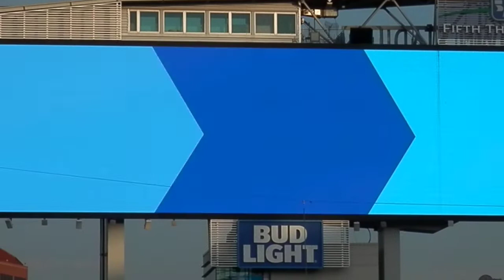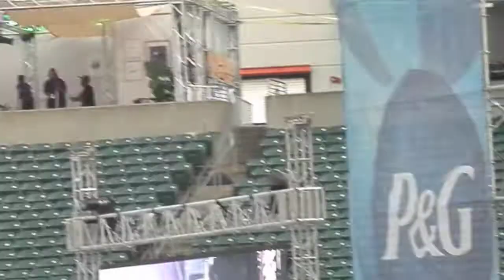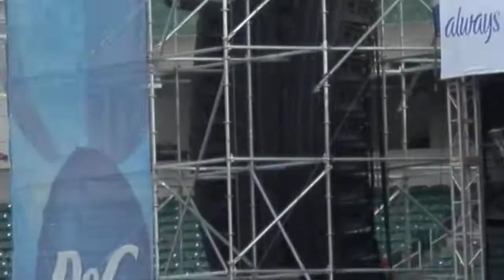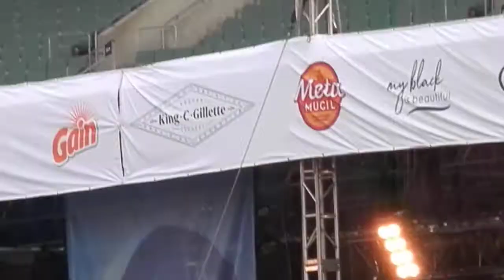Tony! Toni! Toné! - "It Never Rains" In Southern California (LIVE) @ Cincinnati Music Festival 2022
Latest CD Release: Icon (2011)
Jonathan Butler
Tony! Toni! Tone!*
Keisha Cole
Anthony Hamilton
Charlie Wilson
American Music Award for Favorite Soul/R&B Band/Duo/Group
Performers named Toni, Tony, or Toné: zero,
American Music Award for Favorite Rap/Hip-Hop Band/Duo/Group (1991).
Who the performers really are: a new jack swing trio that dominated the R&B charts in the late ’80s and early ’90s with No. 1’s such as “Little Walter” and the gold single “Feels Good.”